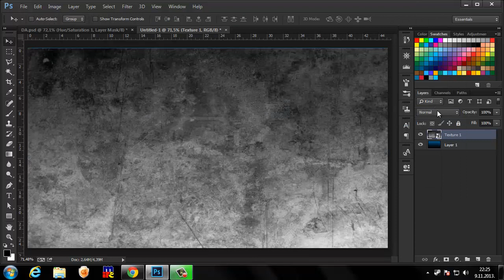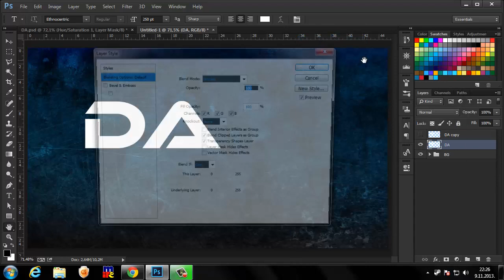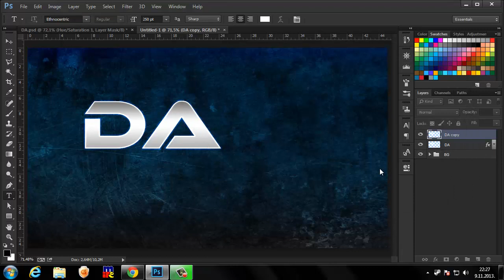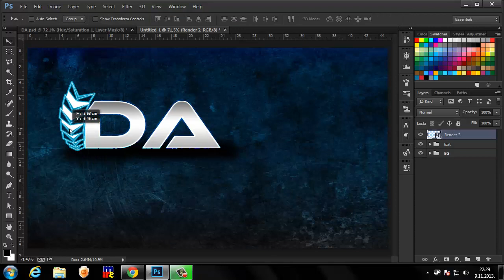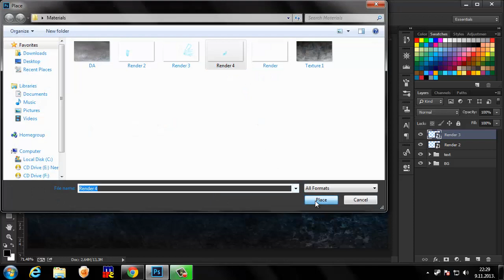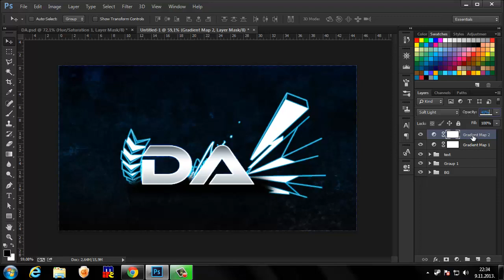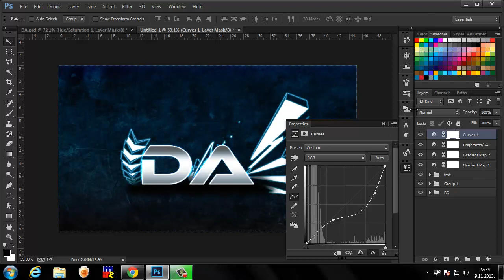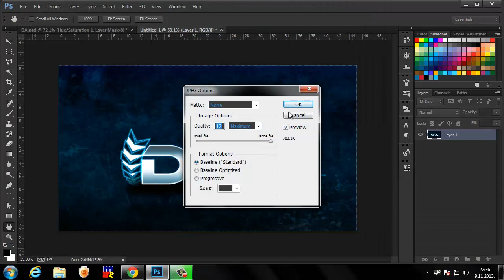How To Create Text Wallpaper In Photoshop CC